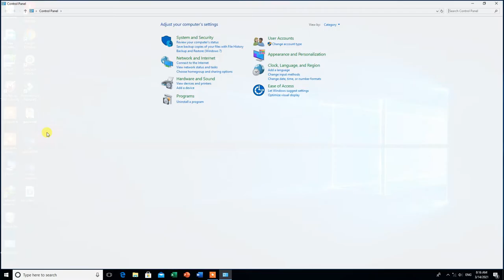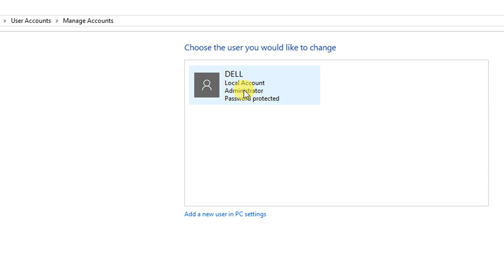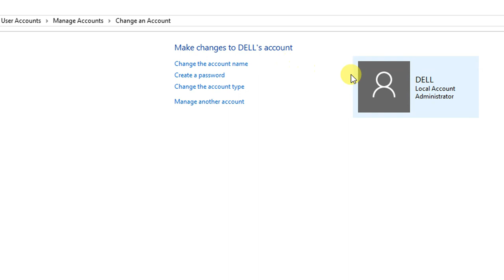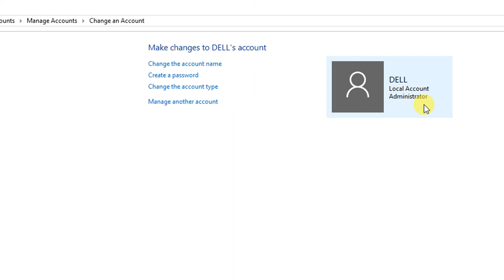Remove Password from Computer/Laptop || Hindi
Hi